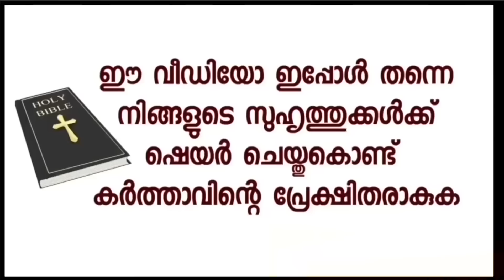എന്റെ എല്ലാ കാര്യങ്ങളും ഇപ്പൊ ഇവിടെ വച്ച് ഇന്നുമുതൽ മാതാവ് നടത്തിത്തരുമെന്ന് എനിക്ക് വല്ലാത്ത